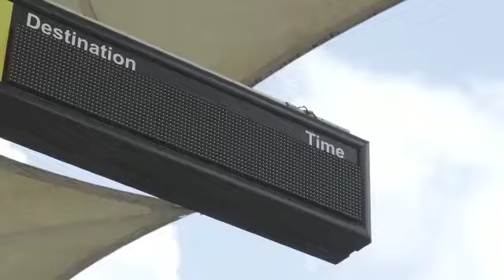Register today at the nearest Lagos State Residents Registration Agency (LASRRA) center.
Be part of the plan for a Greater Lagos.